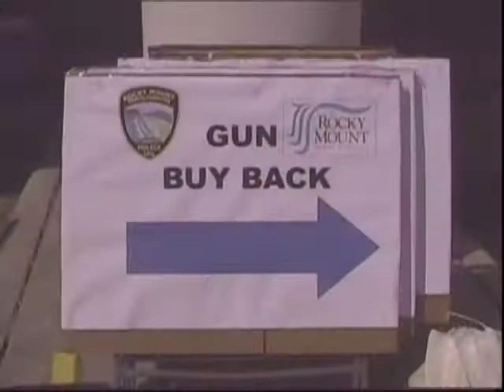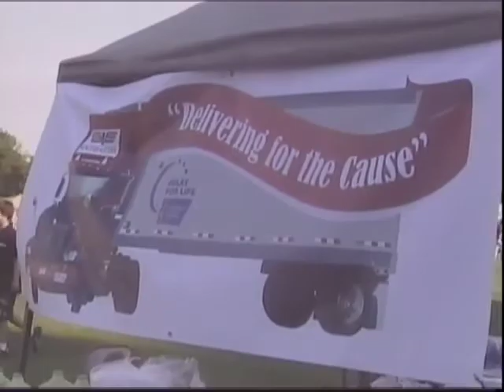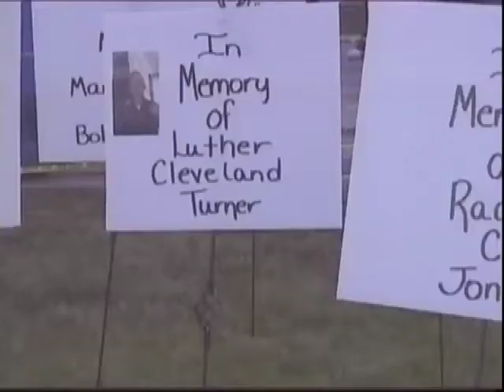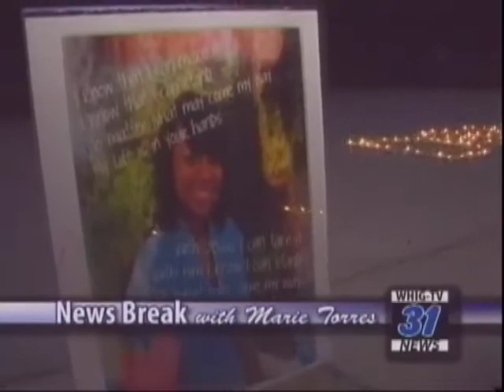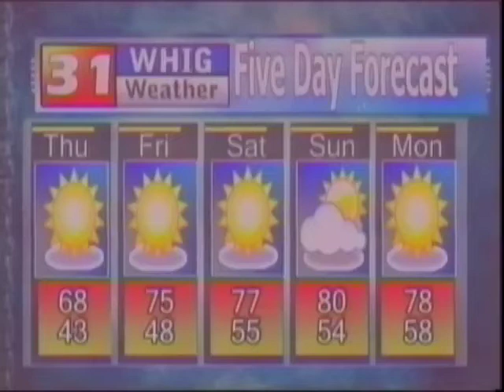NewsBreak May 5, 2011